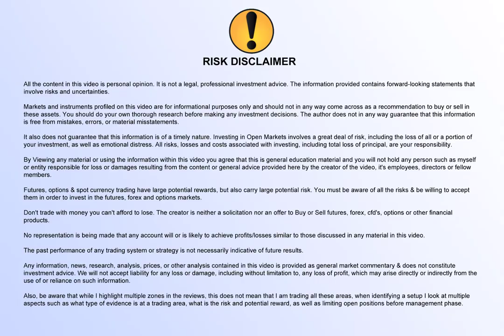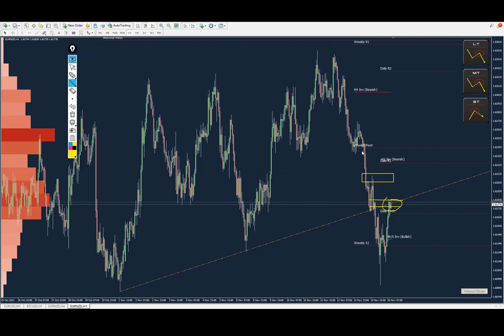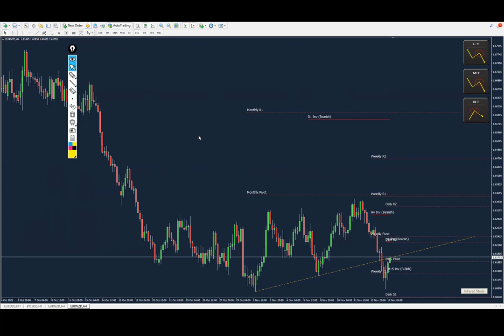My trading plan for EURNZD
I believe that there is room for another push lower. The tricky part in this setup is the possibility of a range rather than ABC.

🎁 Black Friday Promotion for Platform X. Enroll for a chance to WIN  a FREE LICENSE.

Yordan